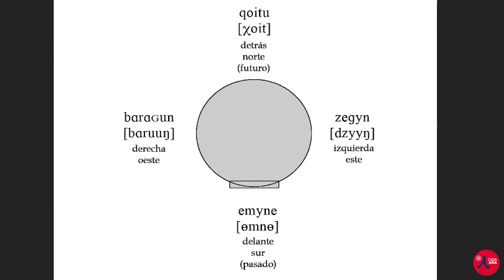Webcast: «La cosmovisión de los nómadas de Asia Central»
En este webcast se presentan las claves culturales de las sociedades de la estepa de Asia Central. Su forma milenaria de vida, el pastoreo nómada de grandes rebaños, configura una forma de relacionarse con el mundo, con la naturaleza y con otras formas de vida muy alejada de los parámetros occidentales que nos resultan familiares. En sus lenguas y en sus comportamientos cotidianos los pueblos centroasiáticos reflejan esta peculiar cosmovisión que convierte a sus culturas en únicas. El webcast se enmarca dentro del Observatorio de Asia Central de Casa Asia, y de la presentación del curso online «Claves culturales de los nómadas mongoles: un viaje a la cosmovisión de la estepa».

Presenta:
Yasmín Paricio, coordinadora de Política, Sociedad y Programas Educativos de Casa Asia.

Ponente:
Miguel Peyró. Doctor en Filología y especialista en antropología lingüística de Mongolia y los pueblos nómadas de Asia Central. Ha sido profesor de las universidades de Sevilla, Oslo y El Cairo, y director del programa de investigación “Etnolingüística mongol” del Observatorio del Tíbet y Asia Central de la Universidad de Barcelona. Autor de numerosas publicaciones académicas sobre el mongol y otras lenguas altaicas de Asia.